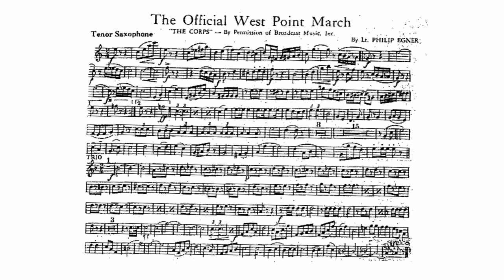Official West Point March by Philip Egner - Tenor Saxophone